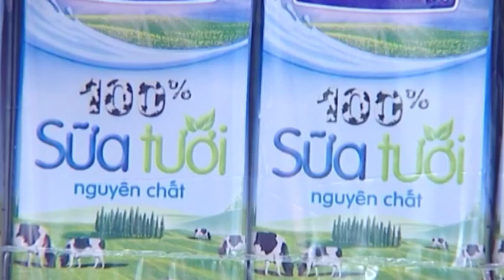VTC14_Hơn 500 trẻ em nghèo ở Phú Thọ có cơ hội được uống sữa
Sáng nay 8.12, chương trình Quỹ sữa vươn cao Việt Nam đã tổ chức buổi lễ tặng sữa cuối cùng trong hành trình năm 2013, đánh dấu một chặng đường 5 năm thành công của quỹ sữa. Hàng trăm thùng sữa đã được trao cho những trẻ em nghèo tại xã Đồng Lương, huyện Cẩm Khê, tỉnh Phú Thọ.